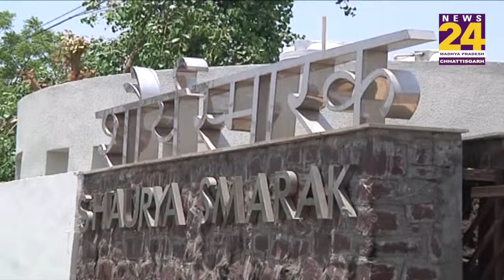मध्य प्रदेश पर गर्मी का प्रहार, कई जगह तापमान 47 डिग्री के पार